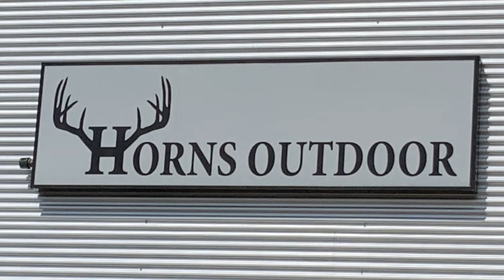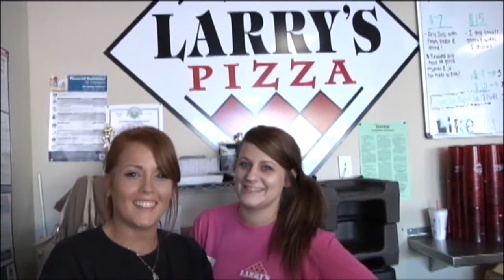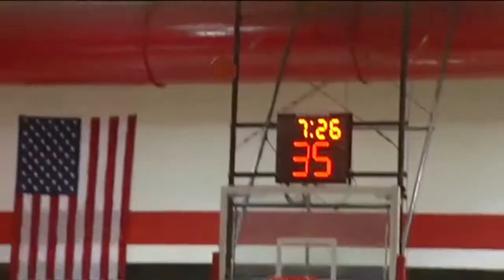Malvern Leopard Football 2022: Malvern @ Hernando, Mississippi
The Leopard Football team from Malvern, Arkansas, traveled to Hernando, Mississippi, to play the Tigers on September 16, 2022.  The Isolated Player of the Game was Vinny Winters.